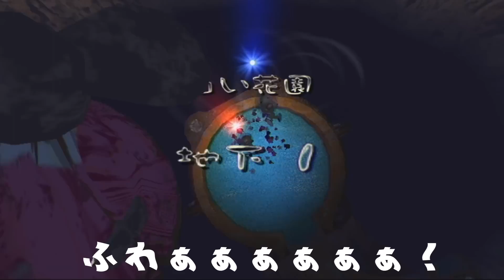【ピクミン２】ボス戦！こんな残酷な戦い方あります？ #03【ゆっくり実況】【ぽんこつちゃんねる】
もうすでにメンタルが😱

レミリア立ち絵🕊️虹羽りく様🕊️